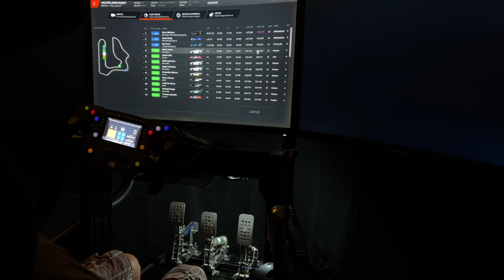rFactor 2 / Low Fuel MotorSport / Sports car Championship- @ Sebring-